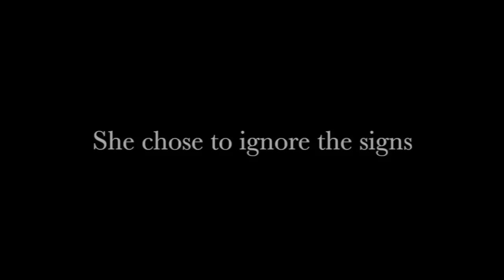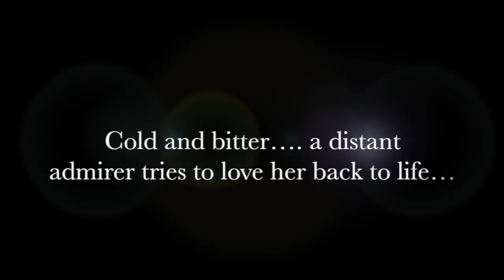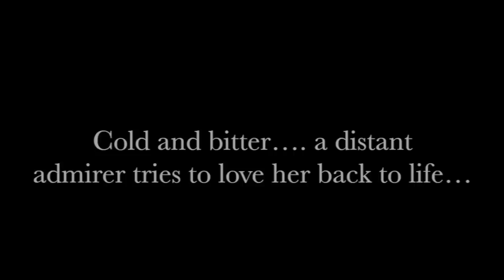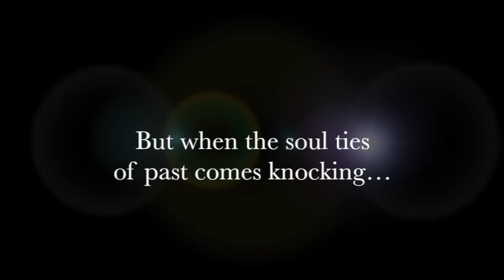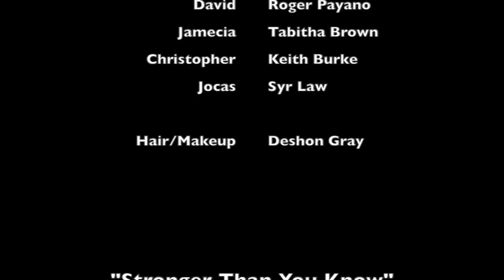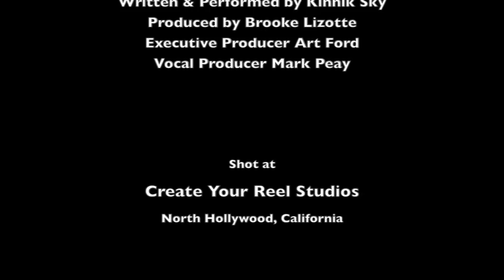Kinnik Sky's Sunday Mourning The Movie (Trailer)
7 x Nominated 3 x NAACP Theatre Awards 2012

Sunday seems to have it all, but her dream life turns into a nightmare when a betrayal turns her life upside down. The winner of three 2012 NAACP Theater Awards for Best Lead Female, Best Supporting Male and Best Supporting Female, the drama was written by and stars American Idol Season 5 finalist Kinnik Sky. Through humor and heartache, Sunday Mourning will take you on an emotional journey as the title character fights her way through a web of deceit and lies.